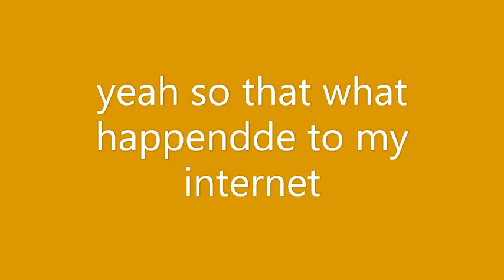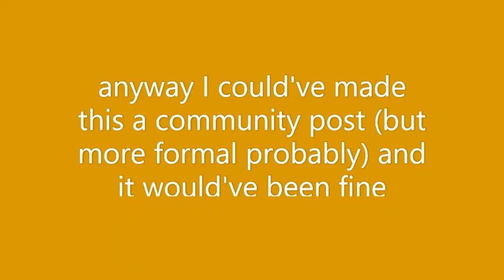the storld of why I have not uploaded while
did I say story? I meant storld.
Uhmm sooo usually people read descriptions after the video right?
Unless your bored... are you bored? are you reading this before watching?
uhh... okay, sooo not interesting enough? im assuming? uhmmm..
how about a joke? Knock knock!!
Your supposed to respond.
hello?
uhh, oh. right I can't hear you.
sorry... hmm, how about a joke you don't need to say anything to?
why did the... wait no... technically on those you say "why?" or "what?" or.. something idk.
well how about. eh never mind I can't think of anything..
but uh, Thanks for reading this!!
I'll give you this storld for reading!!
Uhhh, Its invisible I guess??? Idk I can't give you things. maybe later tho..
Don't worry though, we all have a special storld somewhere!